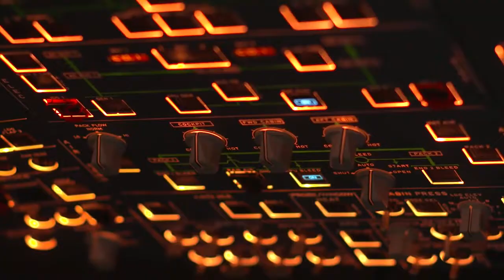PIA acquires State of the Art Airbus A320 Simulator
For pilot training, refresher courses, and aviation safety, Pakistan International Airlines (PIA) has purchased a state-of-the-art Airbus A320 simulator.
Because local airlines must spend a large amount of money training their pilots overseas, the simulator would result in safer training and cost savings for them.

The PIA Training Centre in Karachi has received the state-of-the-art digital 7E Evolution Airbus A320 Full Flight Simulator from L3Harris Technologies.